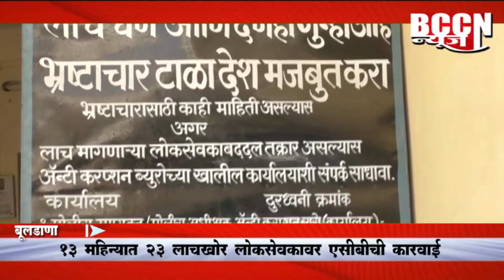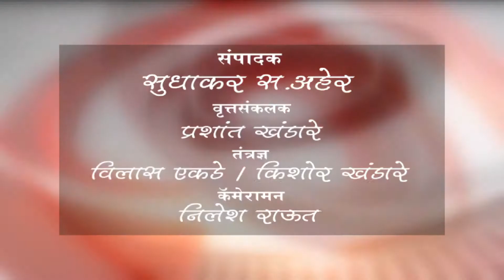बुलडाणा - 13 महिन्यात 23 लाचखोर लोकसेवकांवर A C B ची कारवाई